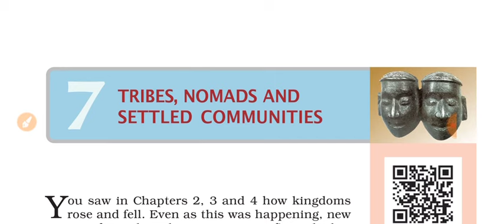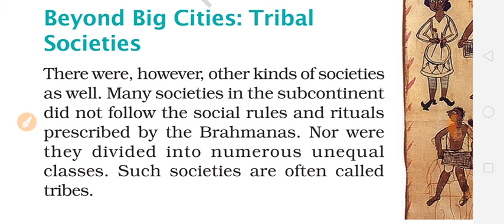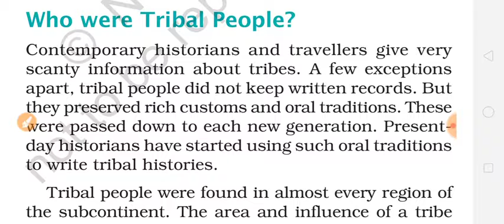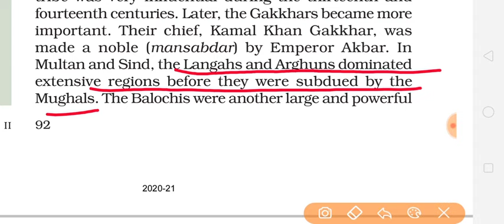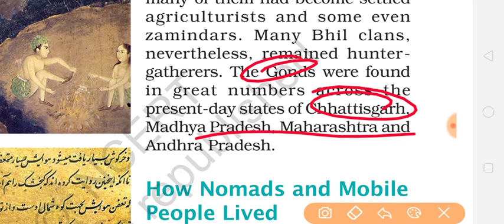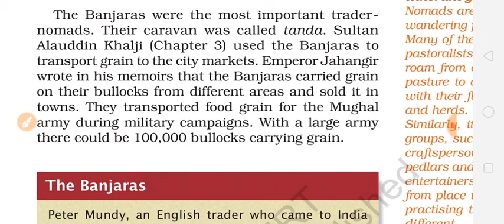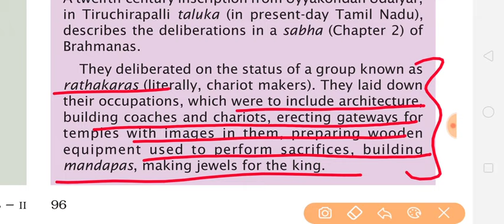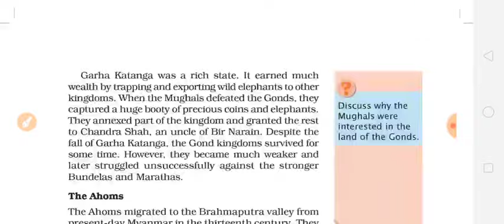Class7 History chapter 7 Tribes,Nomads and settled communities part 1 full explanation हिंदी में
Class7 history chapter 7 detailed explanation